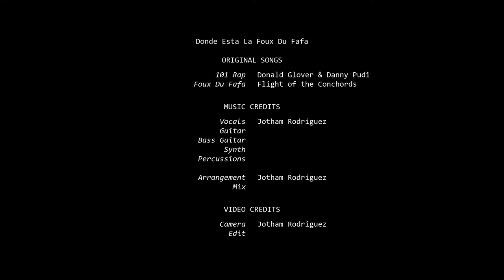When you're taking Spanish and French classes in the same semester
Donde Esta La Foux Du Fafa

ORIGINAL SONGS
101 Rap | Donald Glover and Danny Pudi
Donde Esta La Biblioteca | Flight of the Conchords

MUSIC CREDITS
vocals, guitar, bass guitar, synth, percussion | Jotham Rodriguez
arrangement, mix | Jotham Rodriguez

VIDEO CREDITS
camera, edit | Jotham Rodriguez